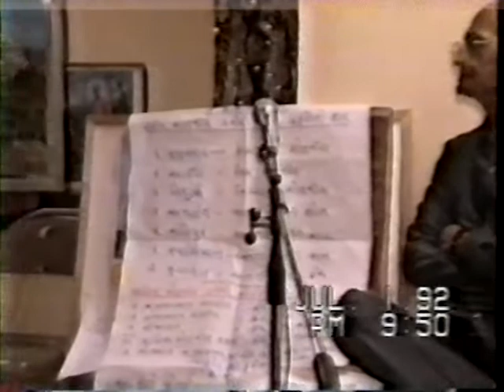PP Shree Kiranbhai Parekh.01 July 1992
PP Shree Kiranbhai Parekh. .01 July 1992 Lectures on Jainism.